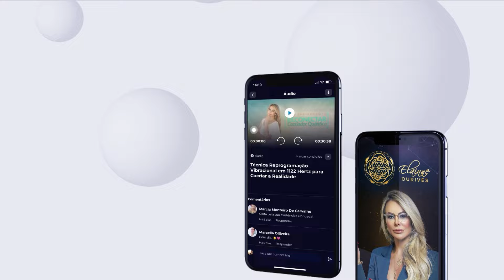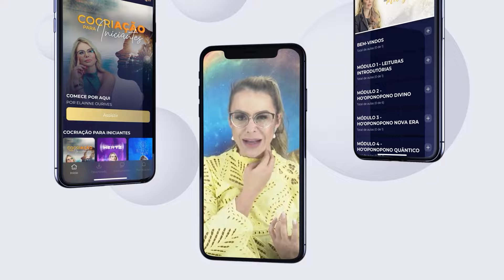Técnica para identificar e remover sentimento de ódio - TecnicaMENTE | Elainne Ourives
Aprenda a criar um amuleto para atrair energias positivas e afastar o ódio do seu coração. Descubra como cultivar o amor e a compaixão em seu ser para viver uma vida mais plena e feliz. Assista agora e liberte-se do ódio que te aprisiona!

 Está pronto para deixar o ódio para trás e viver uma vida cheia de amor e compaixão? Junte-se a mim no HoloCine e descubra como transformar sua energia para atrair experiências positivas.